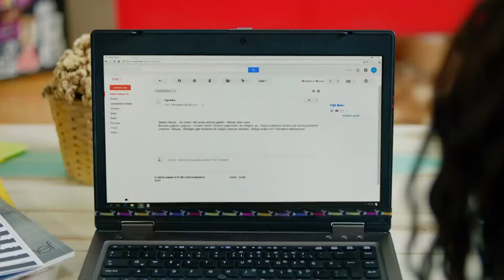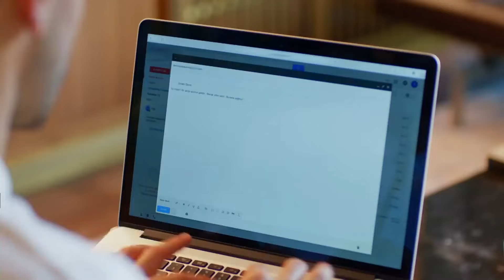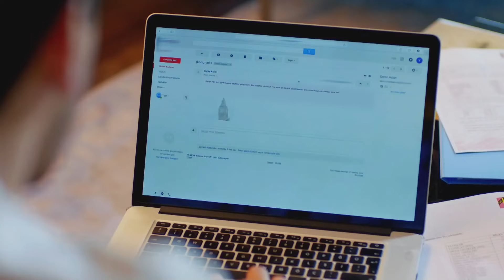اخذنا الرقص الى ايام طفولتنا - مسلسل هل يحبني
اخذنا الرقص الى ايام طفولتنا - ليلة رومانسية
لمشاهدة كافة حلقات مسلسل هل يحبني 👇

المخرج: يوسف بيرحسن
المنتج: فاروق بيهان
الإنتاج: إنتاج MF